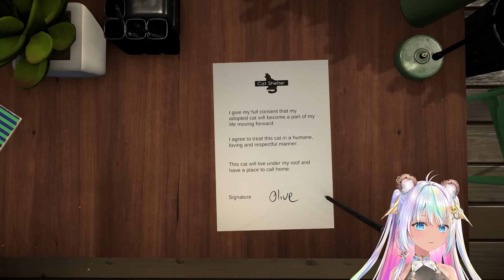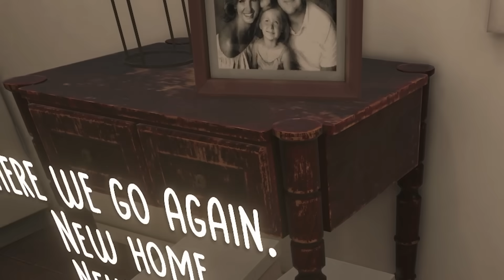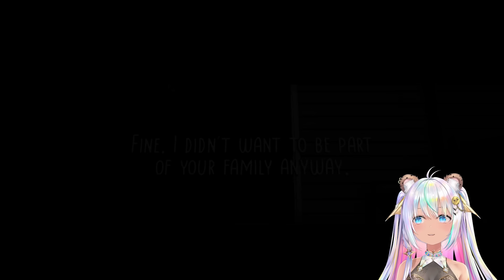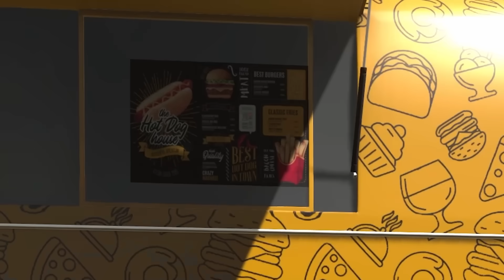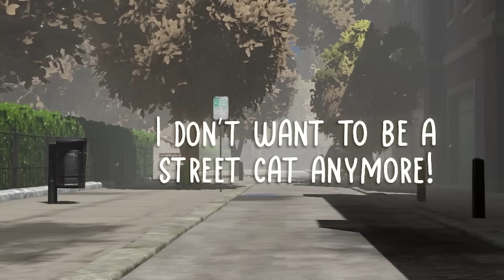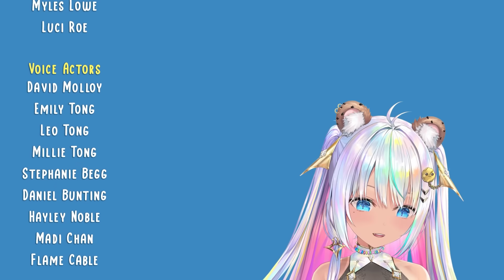Adopting A New Cat CopyCat Full Game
🍪 I'm playing the full version of a new game called CopyCat. A nice lady goes to the adoption animal shelter to adopt herself a new family member. She is looking for a new pet cat. I get to play as a cat and this cat is trying to escape the house its new owner lives in. What is it like to be an adopted cat? Watch and see. Thank you to the developers for a free copy of the game to play.

Be smart, be safe online and please report the account if you see someone impersonating CookieSwirlC.

Play the game too:
CopyCat on Steam

Socials Twitter, Instagram, and Roblox only.

Do you love Roblox games, scary games, DIY crafts, dolls and shopping hauls? Welcome to the world of CookieSwirlC with Cookie! ❤️